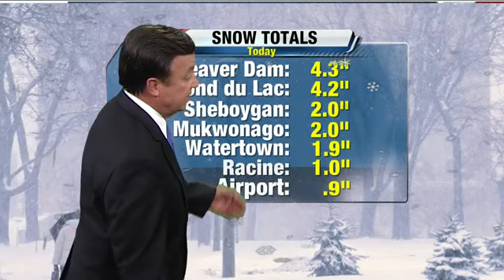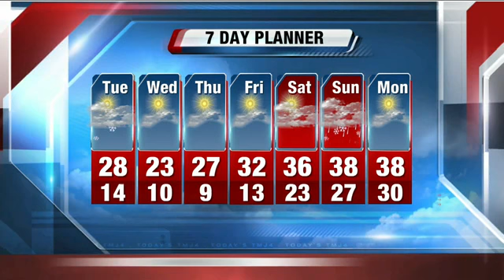Storm Team 4: Snow continues, but temps start to fall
John Malan reports that the weather will stay cold for the forseeable future.